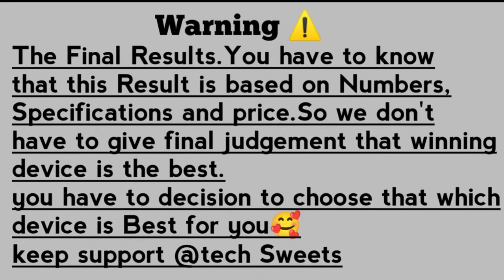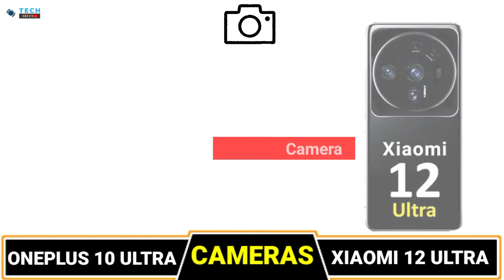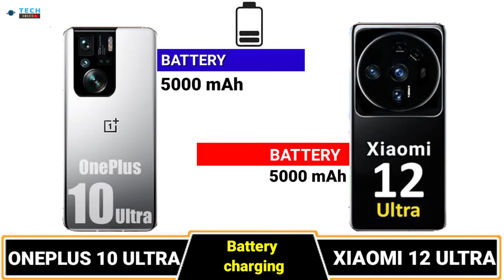ONEPLUS 10 ULTRA VS XIAOMI 12 ULTRA🔴FULL COMPARISON || CAMERA TEST || PUBG TEST || BATTERY TEST